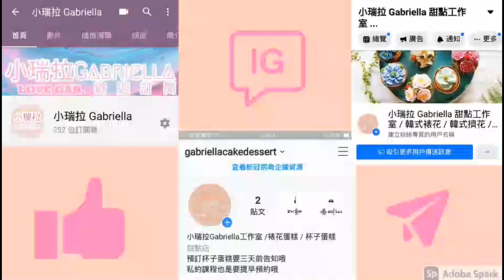職場大小事 - 帶你進入職場的世界 // 小瑞拉的收聽頻道 最懂你的頻道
小瑞拉專線是什麼服務?
1. 他是屬於一個線上朋友的方式去陪伴你和聽你分享故事
2. 我會提供你我的生活經驗來幫助你或是當一個很好的聽眾
3. 身邊如果沒有可以說話的對象 比如 : 感情 , 壓力 , 生活 , 工作等等都可以尋找一個說話方式
    來幫助你紓壓 ( 因為每個人紓壓方式不一樣 , 有的人希望透過說話抒發的方式來讓自己放        鬆能繼續工作 讀書 等等 )
4. 他不屬於色情專線喔 !! 請大家斟酌後再來詢問

( 這是需要收費的喔 ) 詳情請用MAIL問我

Sound On , Spotify , Podcast Go ,  Anchor 以上都能下載APP搜尋到我喔
右上角也有連結可以收聽

推薦網址 :
1. 小瑞拉甜點工作室開張囉 !! 歡迎私訊我 ^^ 為您客製化一個屬於你的專屬蛋糕

2. AG Girl 網站 ( 給你一個時尚的穿搭讓你成為矚目的焦點 )

歡迎定期收看我的節目 , 有許多全新內容等著你收看喔 !